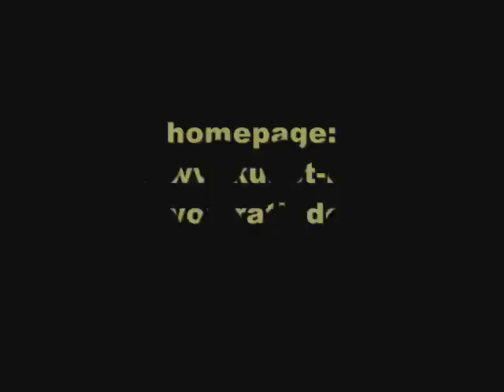Woodcat...Ringe und Broschen